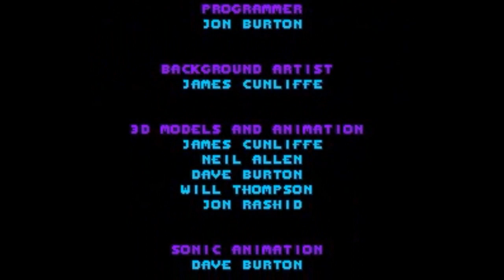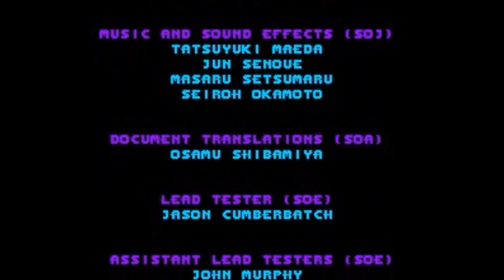Super Sonic in Sonic 3D (Genesis) - Longplay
A longplay of Super Sonic in Sonic 3D.

Super Sonic in Sonic 3D is a hack of Sonic 3D: Flickies' Island made by Sik. This hack allows the player to turn into Super Sonic in said game after collecting all seven Chaos Emeralds, mimicking its prequels Sonic 2, Sonic 3 and Sonic & Knuckles. The rules are borrowed from the latter two games, so the player must double jump to transform and also must not have a shield in that moment, besides the basic requirements (having all emeralds and 50 rings).

All of Super Sonic's behaviour is implemented: a custom palette, a transformation pose with a fading palette, invincibility (with stars), speed shoes and a music change upon transformation. Rings drain while transformed as well. Super Sonic can still be killed by getting crushed by some falling platforms, however, so he isn't completely immune to death.

This hack is based off Sonic 3D: No Flickies, and as such it shares the same gameplay rules.